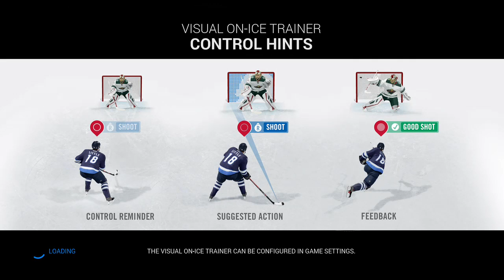Be A Pro #1 Doug Glatt